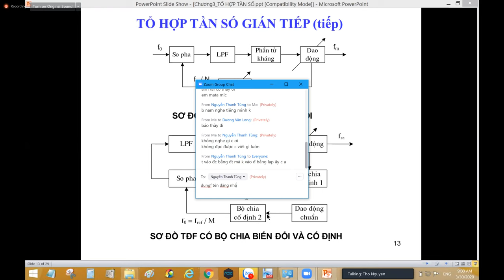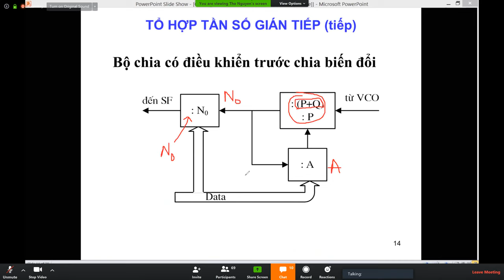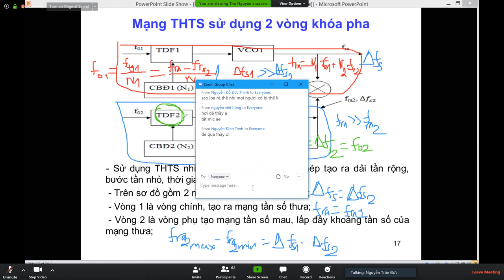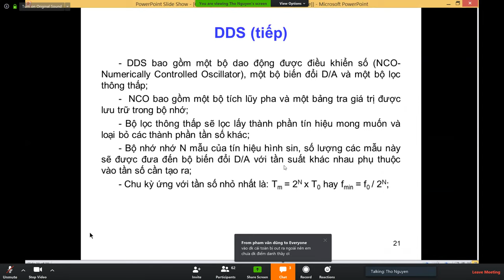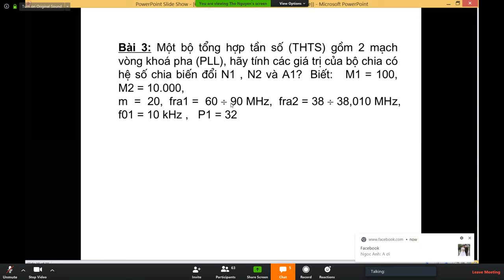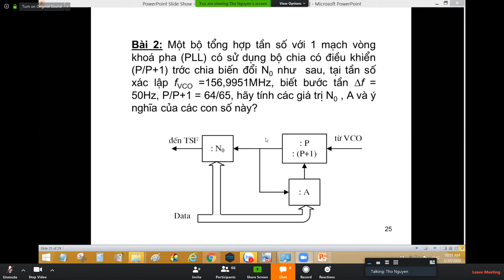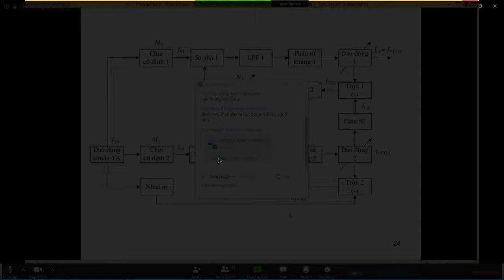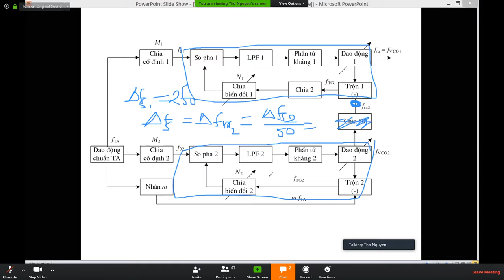[Cơ sở thông tin vô tuyến] Buổi số 2